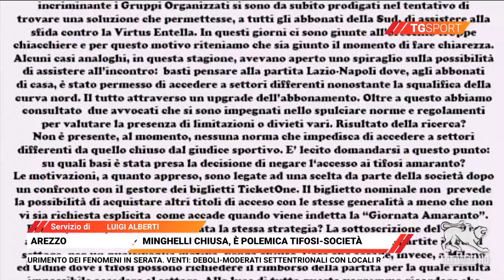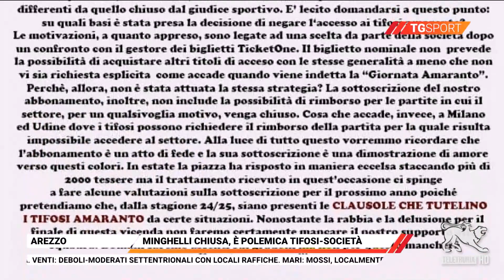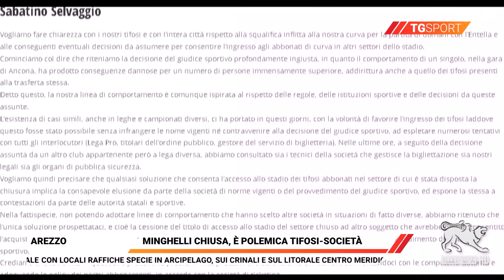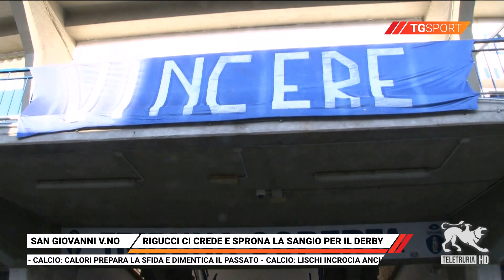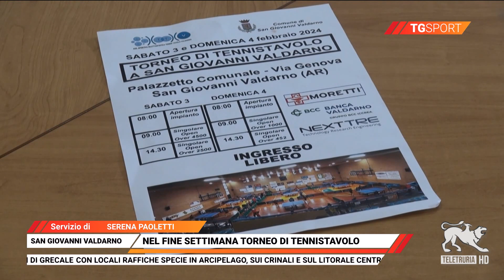TG Sport 03/02/2024